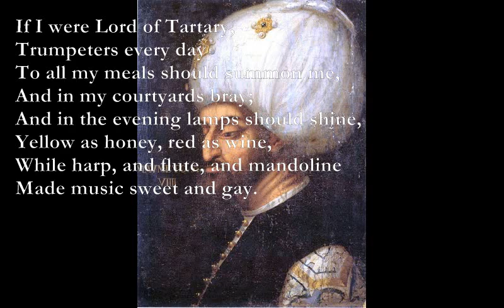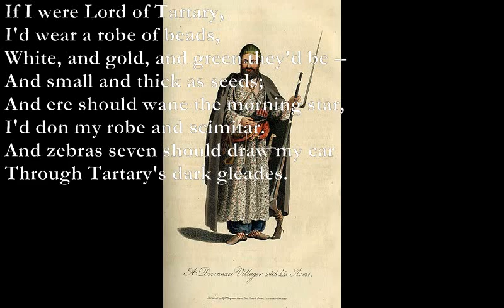Tartary [DE LA MARE poem set to music]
Tartary

A/E E6
If I were Lord of Tartary,
F#m/A E
Myself, and me alone,
A Adim
My bed should be of ivory,
A* F/A
Of beaten gold my throne;
Em A
And in my court should peacocks flaunt,
Em A
And in my forests tigers haunt,
C Em
And in my pools great fishes slant
F Em
Their fins athwart the sun.

Trumpeters every day
To all my meals should summon me,
And in my courtyards bray;
And in the evening lamps should shine,
Yellow as honey, red as wine,
While harp, and flute, and mandoline
Made music sweet and gay.

I'd wear a robe of beads,
White, and gold, and green they'd be --
And small and thick as seeds;
And ere should wane the morning star,
I'd don my robe and scimitar.
And zebras seven should draw my car
Through Tartary's dark gleades.

Lord of the fruits of Tartary.
Her rivers silver-pale!
Lord of the hills of Tartary.
Glen, thicket, wood, and dale!
Her flashing stars, her scented breeze,
Her trembling lakes, like foamless seas,
Her bird-delighting citron-trees,
In every purple vale!

A/E: 0x760x
E6: 0x660x
F#m/A: x0460x
E: 0x240x
A: x0760x
Adim: x0660x
A*: x0540x
F/A: x0320x